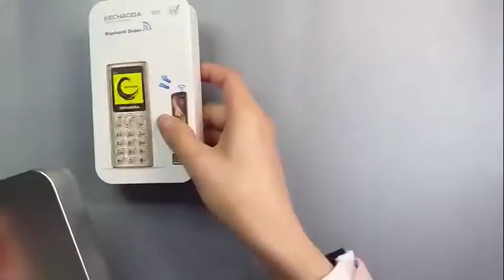KECHAODA A35 1.54 inch cellular 2020 very cheap origin smart phones camera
Product Description:
1.1.54inch  240*240 ；GSM900/1800Mhz
2.size:99*41.5*9.8mm ；Dual cards dual standbyMini HD screen phone
3.Class AB power amplifier, diameter 18 2-in-1 speaker; Support the motor
4.MP3/MP4/FM/T Card
5.8W + flash
6.Expandable memory
7.BT call
8.Multiple languages